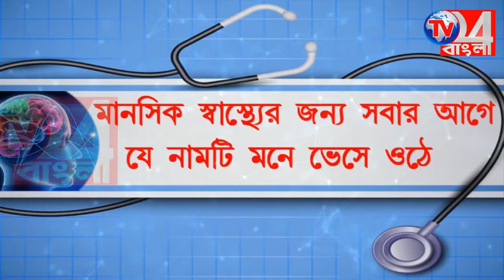হাঁটু জলে পড়ে গিয়ে মৃত্যু অমিতের, ময়নাতদন্ত করতে গিয়ে চোখের জল ফেললেন চিকিৎসক